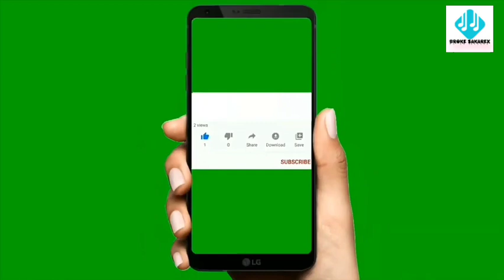Fake love || Broken heart || Dr. Dhanabir Laisharm || Manipuri Motivational speech video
about this video: Teenager love failure

teenage love failsBecause they expect the one to come along on their first try: Most of the teens are lazy and have to get something great within a try

Manipuri motivational speech video

Speech by Dr. Dhanabir Laisharm

Dr. Dhanabir Laishram is a social scientists .He goes in many places of  the state giving speeches for improving the status of education and mainly for the students and the parents in details.

*Discrimination : This channel and video doesn't promote and encourage any illegal activity. This channel and video is meant for education purpose and entertainment.

Video footage : All video footage used is either licensed through either CC-BY or from various stock footage website.

* Our fucus is to inspire, motivate and encourage to all viewers.

❌ Please do not re-publish or in any form made available on other medium

My lab microphone
=15eeb2a2f4d4531f90bffe76500b4e5b#